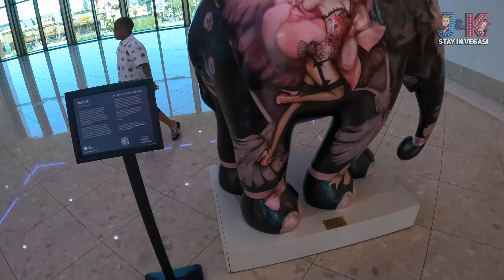What's New in Vegas? June 2022 | Baby Elephants @Resorts World | Wynn | Palazzo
In this video we take a look at some new restaurants coming to Vegas. We also take a look at the new baby elephants display at Resorts World that brings awareness to the plight of elephants. High profile artists such as Katy Perry, Celine Dion, Khloe Kardashian and others have been involved.

☕️ Like our Videos? Consider tipping us a cuppa joe. It’s highly appreciated!

✨ Welcome to the official YouTube Channel of StayinVegas ✨

Hi, we are J&K, and we love to explore our home city of Las Vegas, We will show you the best places to dine for breakfast, lunch, and dinner.
➡️ We also show you where you can find the best buffets in Las Vegas, and we will show you some amazing views of these restaurants.
We review the food at the places that we dine at so that if you are traveling to Vegas, you will know where to go.

We travel all over so that you can have a look at the wonders of Vegas 🚶.

ℹ️ If you’re missing The Strip, we’re LIVE on Sat nights-we’ve gotcha covered, including vlogs! We share some tips and a little Vegas history along the way. Share your Vegas memories with us. We love to hear from you.
➡️ Also, share your Vegas memories with us. We love to hear from you.

📫📦 Want to send us something in the mail, send it to...
Jeff Barringer
7995 Blue Diamond Rd.

✅ Looking to relocate to Las Vegas or do you need a real estate agent to help you buy property anywhere in the world or the United States, give Jeff a call. He has firms all over the world that can connect you with someone in your area or wherever you want to live.
We would be glad to help you find your new home here in the valley or wherever in the world!

**Amazon Store**
We often get asked where we buy items in our videos, here our some links to products we use to vlog with at the Amazon store.

📸 Tech we use to Vlog:

GoPro Hero 8
GoPro Hero 7
Sony A6400
SanDisk 2TB Extreme Portable External SSD
SanDisk 512GB Extreme Plus
SanDisk 256GB Extreme MicroSDX
DJI Osmo Pocket
USB Fan
Mask Ear StrapHook